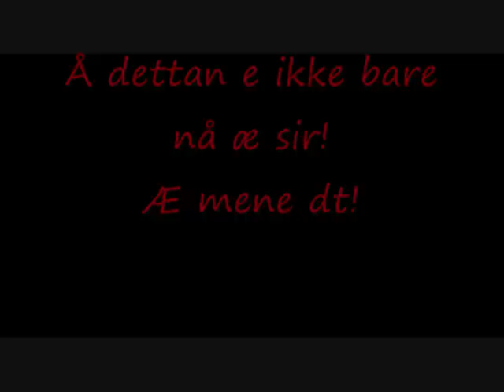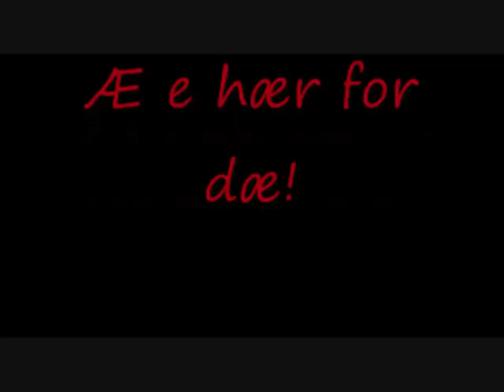Til Anne fra Malin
Elsker deg!